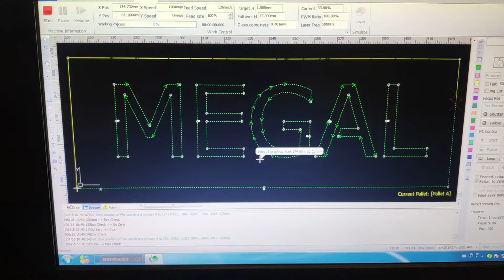carbon steel cutting,1kw fiber laser cutting machine